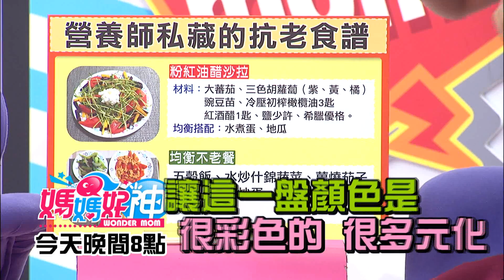想要美麗抗衰老 中西醫說要多姿多"彩"？！朱海君2017.09.04今晚8點 東森超視33頻道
東森超視33頻道 週一至週五 晚間8點 媽媽好神
主持人: 鍾欣凌、黃瑽寧
來賓：朱海君
好神媽媽：Cindy、艾芮絲、唯伶、Nina、安東媽
專家：家醫科醫師陳欣湄、營養師陳怡錞、中醫師廖婉絨
媽媽不想變老，內外就要保持好！鹿胎盤、當歸可以抗老？蘋果優酪乳、芝麻籽能養顏美容？西藏瑜珈會活化內分泌系統？究竟媽媽們的回春術是否能喚回年輕，就讓家醫科醫師陳欣湄、營養師陳怡錞、中醫師廖婉絨告訴媽媽們永保青春的美麗秘訣！敬請鎖定超視33頻道每晚八點由黃瑽寧、鍾欣凌主持的「媽媽好神」。